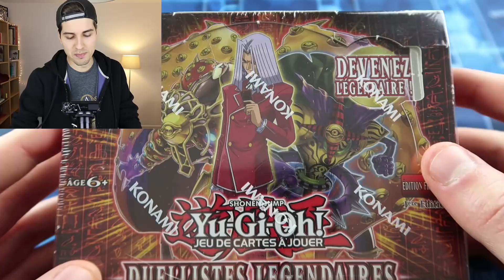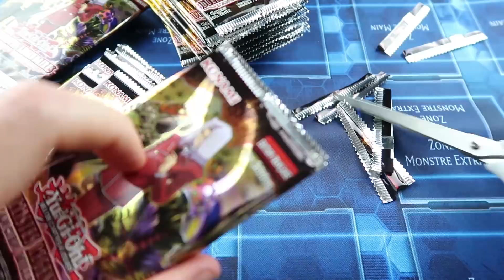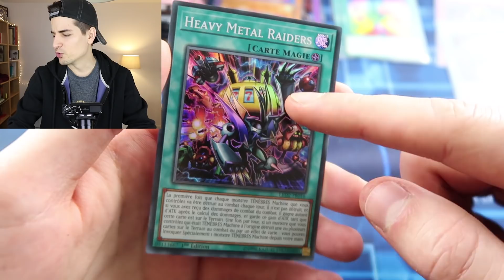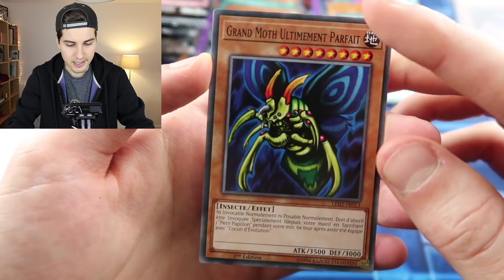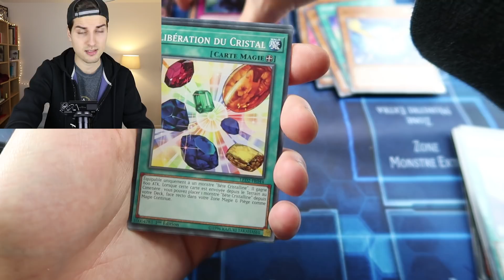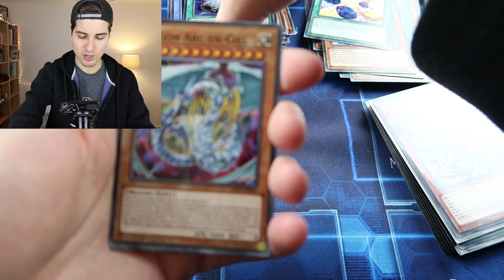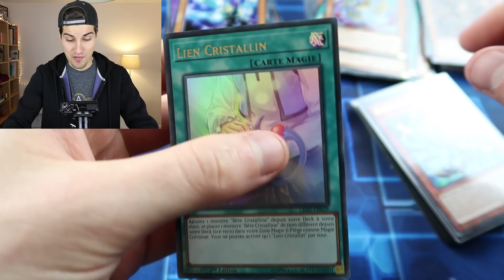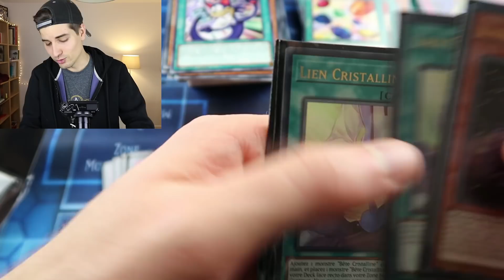OUVERTURE DISPLAY DUELLISTE LÉGENDAIRE ANCIEN MILLENAIRE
ENFIN Pegasus a sa tête sur un booster :D

Je ne savais pas quoi trouver dans ce pack et ce ne fut que des bonnes surprises !
Dis moi en commentaire quelle ultra rare tu as eu !!

Booster Duelliste légendaire 2:
Display Duelliste légendaire 2:

Tu veux m'envoyer une lettre ?
C'est ici:

Doc Seven
8, rue du Fg Poissonnière
75010 Paris

Tu veux m'envoyer un colis ?
C'est ici:

Doc Seven
Une pièce en plus
119 Avenue Paul Vaillant Couturier
94250 Gentilly

Si vous venez de ma chaîne principale, vous me connaissez, sinon allez faire un tour sur ma chaîne principale: